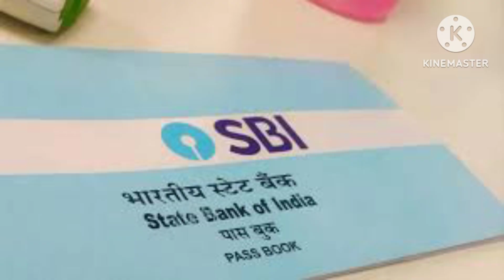ఆంధ్రప్రదేశ్ మహిళల కోసం ఆడబిడ్డ నిధి పథకం 1,500/- అమలు👈 ఈ 3 అర్హతలు ఉండాలి 🤔 పూర్తి వివరాలు చూడండి👈